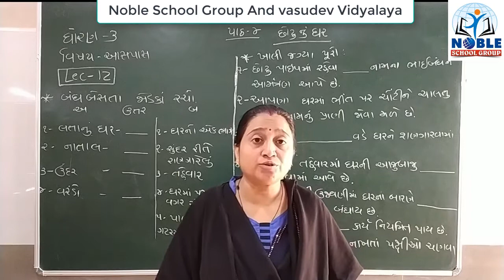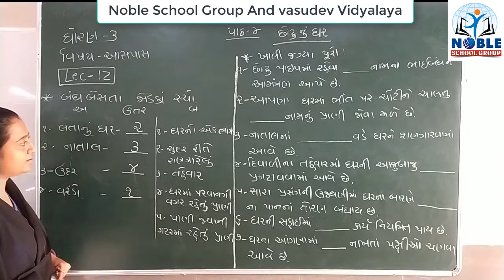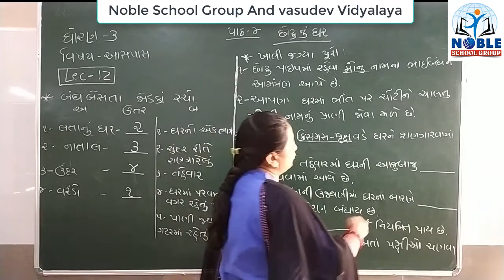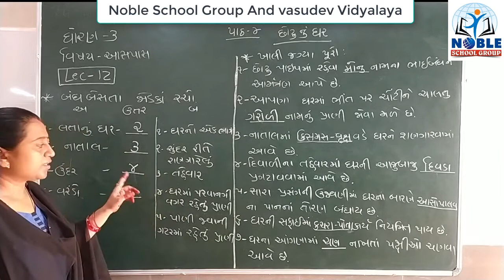Standard 3 Aspas Lecture 12 By Truptimadam